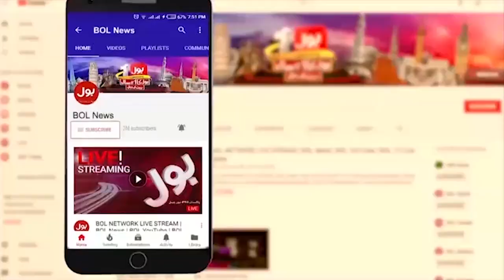Massive Earthquake In Russia | Terrible Latest Updates | Horrific Disaster Update | Breaking News